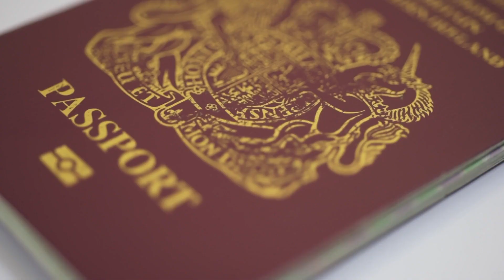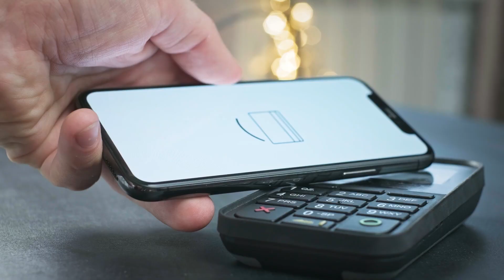Thales is Identity